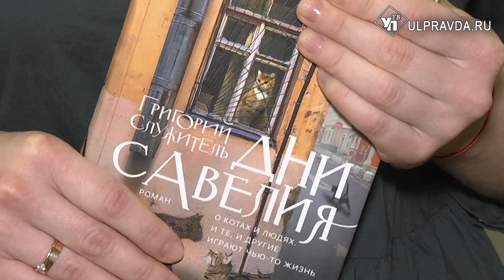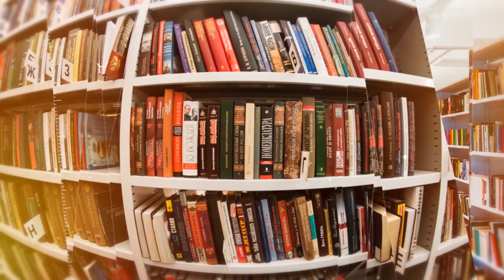Дежурный по чтению. «Дни Савелия» от Григория Служителя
Предлагаем вашему вниманию роман «Дни Савелия» современного писателя Григория Служителя. В 2018 году его роман стал ярким дебютом в мире литературы. «Дни Савелия» - это история обычного кота, прожившего недолгую, но интересную жизнь. Это история о нас, про наш сложный и большой мир, где Савелий – интеграция мыслей и чувств.